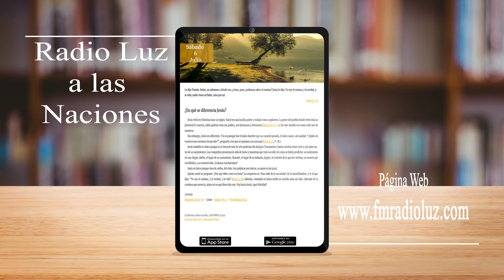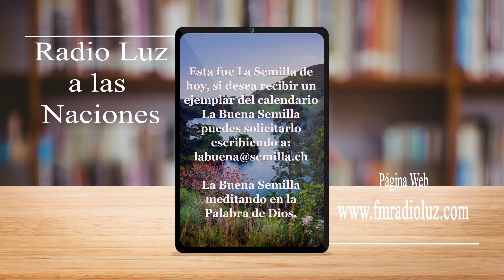La Buena Semilla -6 julio 2024 - ¿En qué se diferencia Jesús?